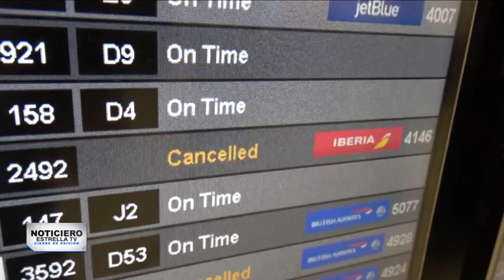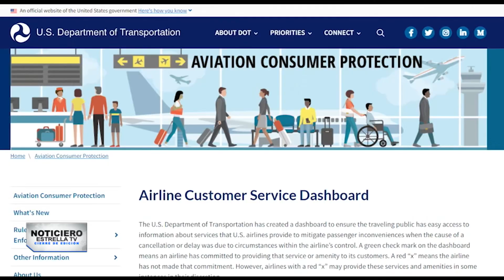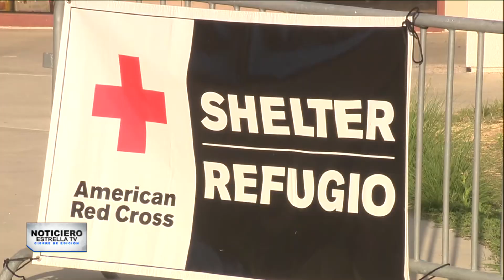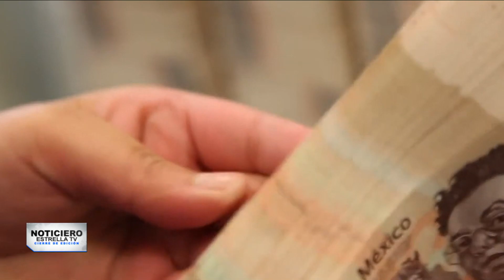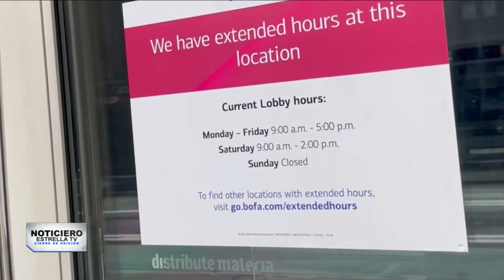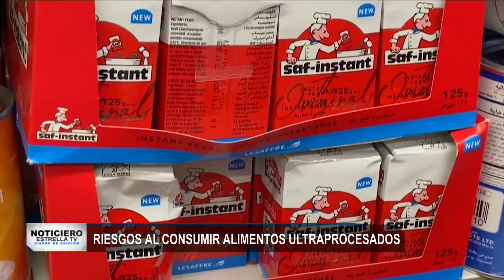1 de septiembre | Cierre de Edición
Esta noche en CierreDeEdición

📌 El presidente Joe Biden calificó a Donald Trump como una 'amenaza para la democracia'.

📌 Millones de personas se alistan para el Día del Trabajo.

📌 Incendios, altas temperaturas y mala calidad del aire en este 'infierno climático' llamado: California.